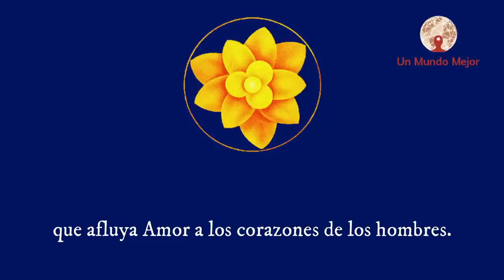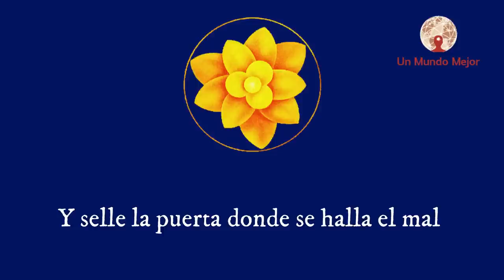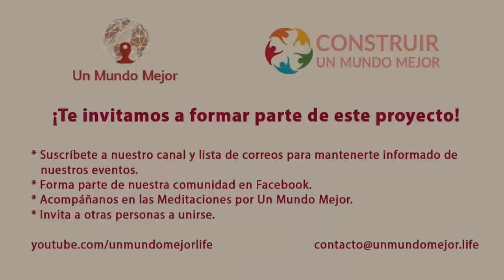Meditación Luna Llena de Cáncer 2021 con Jorge Carvajal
Reflexión y Meditación con el Dr. Jorge Carvajal

Más información
Escucha música sin anuncios con YouTube Premium
Canción
Unity
Artista
Corciolli
Álbum
The Energy of Reiki
The Orchard Music (en nombre de Azul Music); AdRev Publishing, LatinAutorPerf, Sony ATV Publishing, UMPI, UNIAO BRASILEIRA DE EDITORAS DE MUSICA - UBEM, The Orchard (Music Publishing), BMI - Broadcast Music Inc. y 7 sociedades de derechos musicales